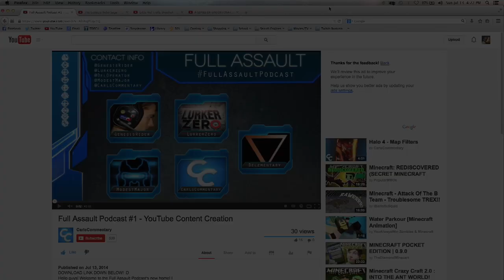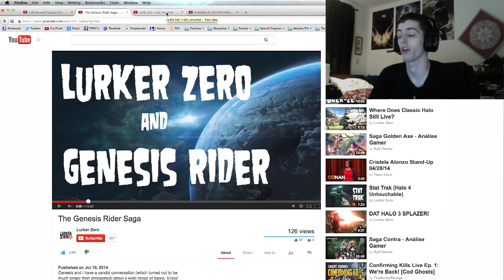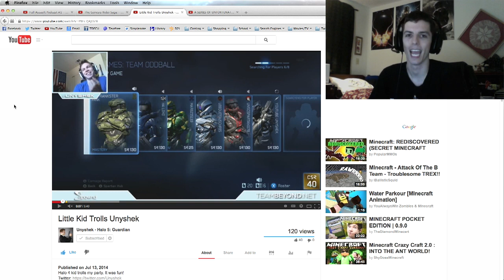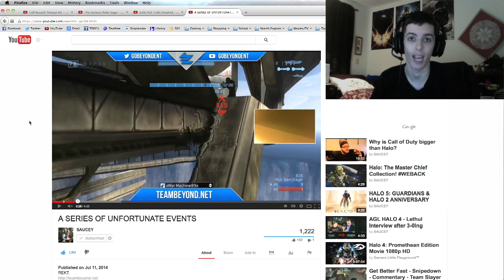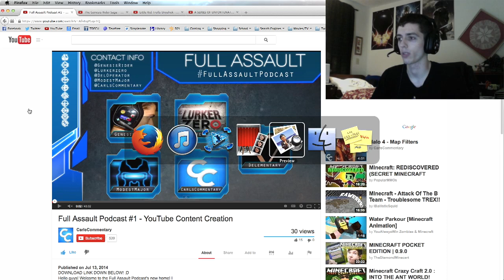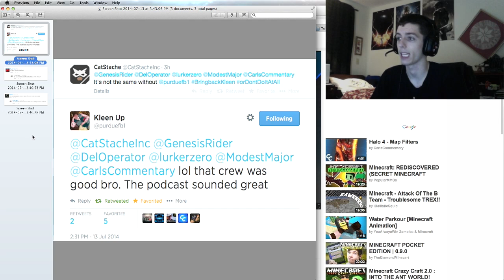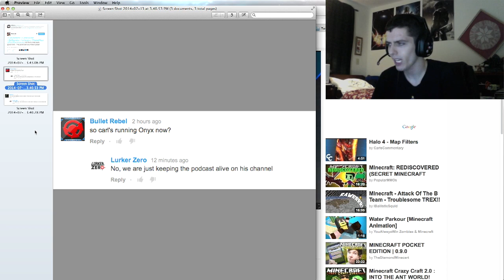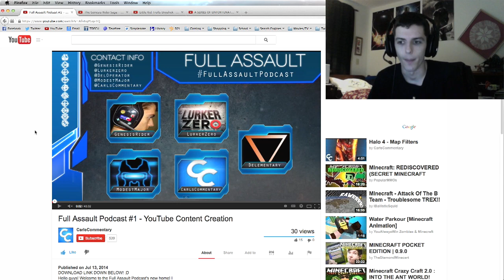4 Halo Videos I Enjoyed - Genesis Video Shoutout #1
00:32 - "Full Assault Podcast #1 - YouTube Content Creation"

01:32 - "The Genesis Rider Saga"

02:29 - "Little Kid Trolls Unyshek"

03:21 - "A Series of Unfortunate Events"

04:04 - I address the Full Assault Podcast controversy

-Twitch Watch me play LIVE!

MY SET UP:
-Button Layout: Bumper Jumper
-Sensitivity: 4
-Toggle-crouch: OFF
-Vibration: OFF
-Controller type: Microsoft brand, black, wired.
-Headset: Astro A40
-Mic: Astro A40 mic
-Capture Card: Elgato
-Editing Software: iMovie '11 -